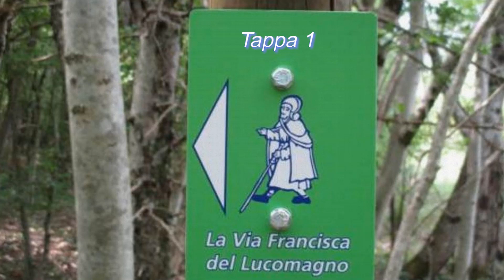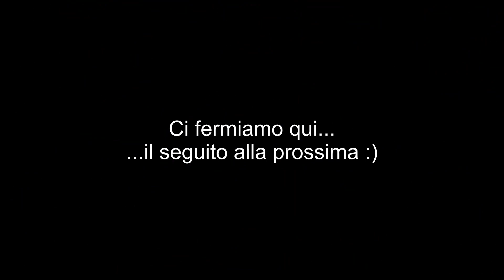La Via Francisca -Tappa 1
Via Francisca al Lucomagno (Costanza-Pavia) - Sezione italiana
1a tappa - Lavena Ponte Tresa - Badia San Gemolo Valganna (con qualcosa in più)

Thanks for the musics to:
Jeff Przech-Eden
Jeff Przech-Angry All The Time
Josh Armistead-In My Dreams Now